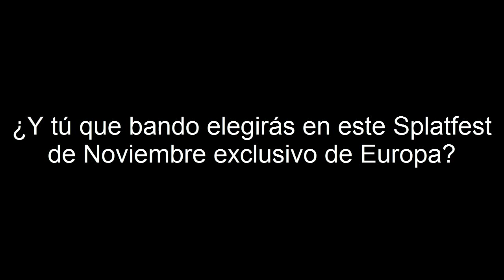¡Nuevo Splatfest Exclusivo de Europa Desayuno Caliente vs. Desayuno Frío Splatfest Noviembre!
New Splatfest Exclusive Europe Warm vs. Cold November

Nuevo Splatfest Exclusivo de Europa Desayuno Caliente vs. Desayuno Frío Noviembre

✌,(ⁿ-ⁿ)Hola recuerda activar las notificaciones que es la campanita 🔔 para que no te pierdas ni un sólo vídeo de este canal (ⁿ-ⁿ)

Tambien!

➜Música Utilizada en este vídeo: Endolphin Surge (Wet Floor) - Splatoon 2 Official Soundtrack

➜ Canción:Years & Years King (MACE Remix)

▬▬▬▬▬▬▬▬▬▬▬ஜ۩۞۩ஜ▬▬▬▬▬▬▬▬▬▬▬▬▬
▓▓▓▒▒▒░░░ PREGUNTAS FRECUENTES ░░░▒▒▒▓▓